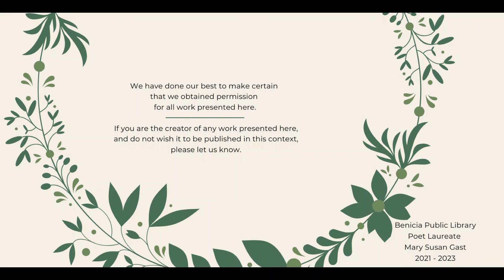First Tuesday Poetry - Louise Moises - July 6, 2021